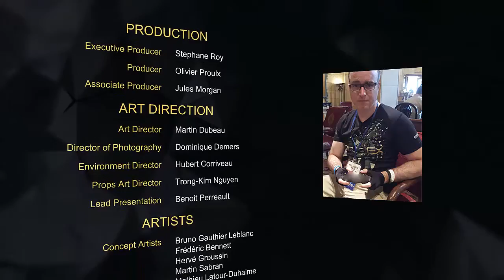Deus Ex: Mankind Divided // fin du jeu / une des fins possibles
Salut! Dans cette vidéo, on voit une des fins possibles. Je récapitule les choix faits qui amènent à cette fin au début de la vidéo. Bon visionnage! ^^